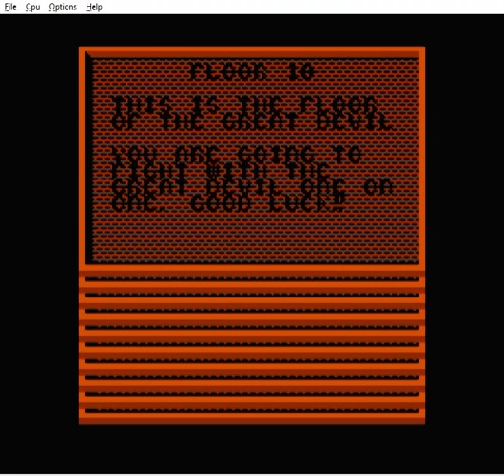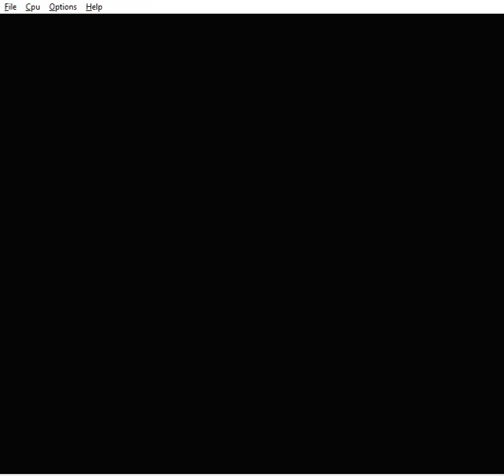Adventures of Lolo - FINAL